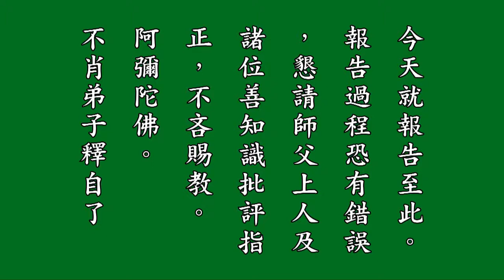自了法師 生死心切有聲書 08 悟勝法師恭讀